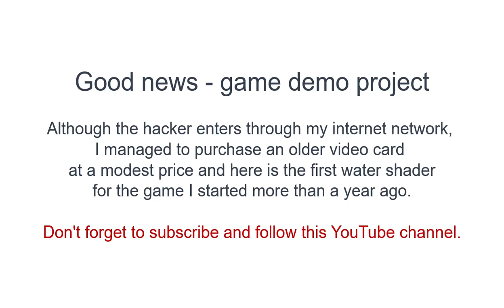First water shader - game demo project .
Good news - game demo project is back.
Although the hacker enters through my internet network, I managed to purchase an older video card at a modest price and here is the first water shader for the game I started more than a year ago.